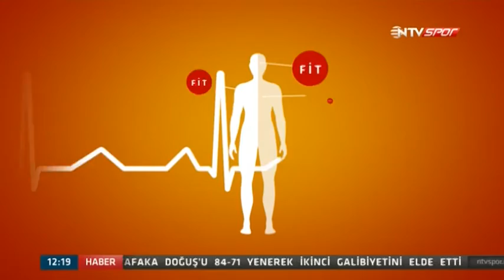İBB'nin Kondisyoneri Demirhan Çemberci ve Liberosu Burak Mert Fit Stop'ta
Rakiplerinden fark yaratmanın yolu fiziksel mükemmellikten geçiyor. Başarılı sporcuların yenilikçi antrenman teknikleri, diyetisyen uzmandan beslenme tüyoları, doktordan sakatlanmaya karşı önlemler... Sporcu sağlığı üzerine her şey Fit Stop'ta... Burcu Hakyemez Dal ve profesyonel sporcu konuğu antrenman yapıyor, sohbet ediyor, eğlenceli deneyimler yaşıyorlar. Fit Stop Cumartesi günleri NTV Spor'da...